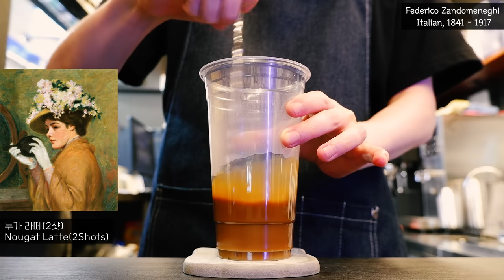⬛🍓Black Strawberry Latte🍓⬛ 🎨Gallery Cafe🎨 cafe vlog / ASMR 【4K】 카페 브이로그 카페 알바